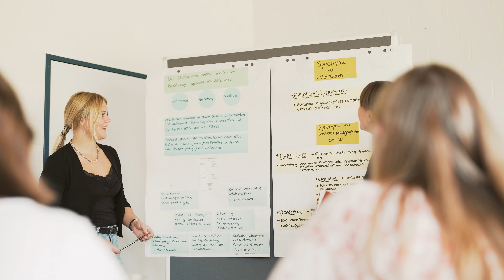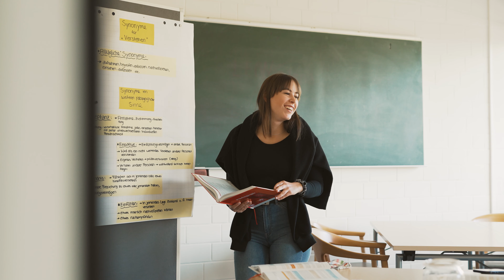Heilerziehungspfleger:in heilerziehungspflege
Schüler:innen berichten über ihre Erfahrungen zur Ausbildung als Heilerziehungspfleger:in (HEP) bei der PLSW und beleuchten die verschiedenen Aspekte ihres Ausbildungsprogramms. Unsere Schüler:innen schätzen die Struktur der Ausbildung, die drei Tage praktische Arbeit und zwei Tage Schule vorsieht. Sie erwähnt auch den interdisziplinären Charakter der Ausbildung, bei der Fächer wie Pädagogik, Soziologie und Medizin durch praktische Bereiche wie Musik und Psychomotorik ergänzt werden. Unsere Schule für Heil- und Sozialpädagogische Berufe beteiligt sich aktiv an der Gestaltung des Berufes und engagiert sich in verschiedenen Verbänden auf Landes- und Bundesebene.